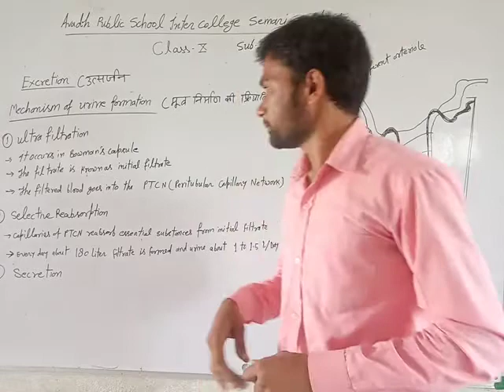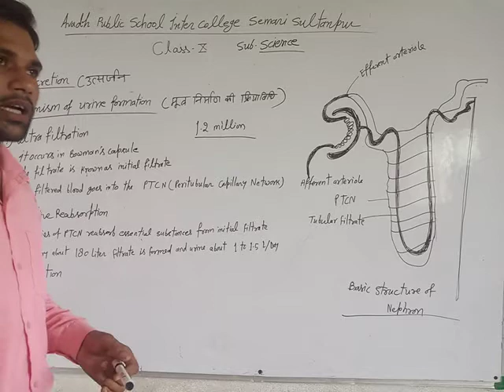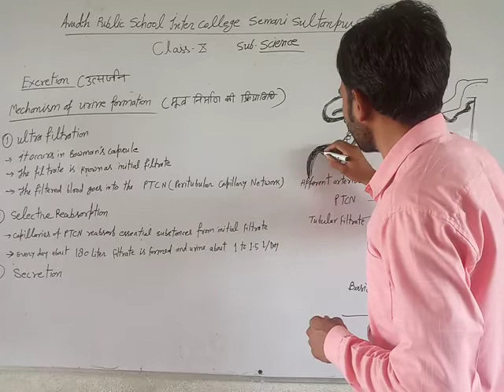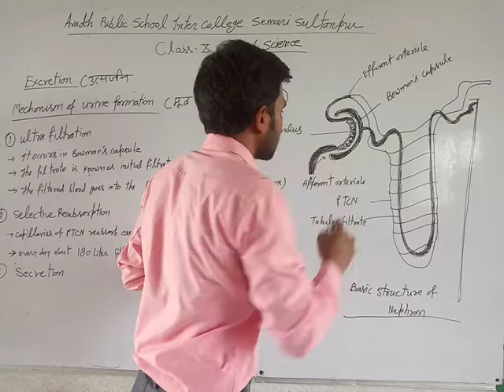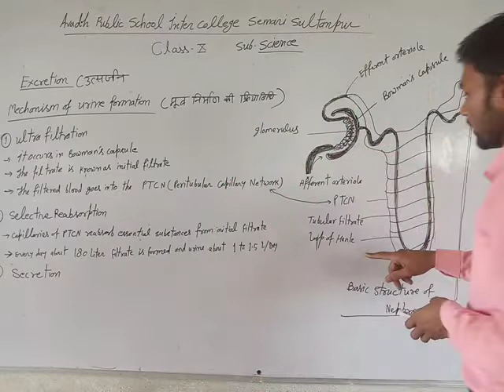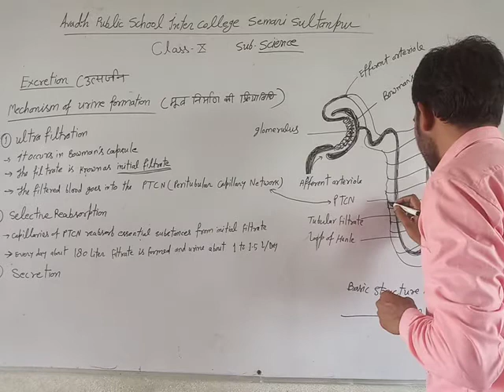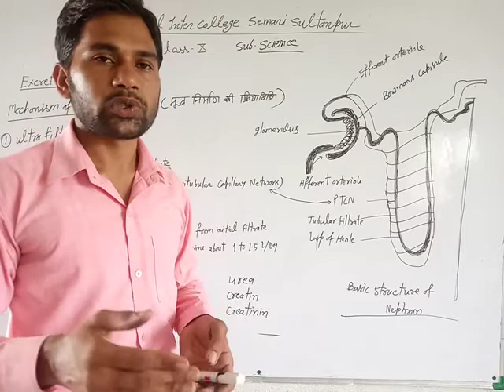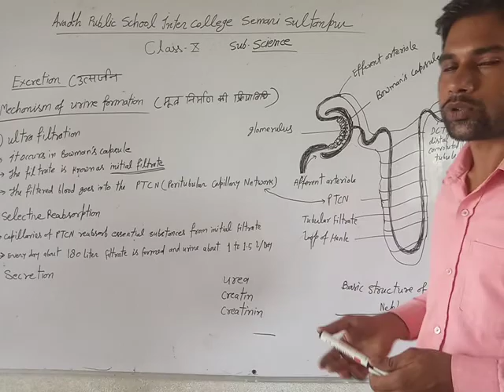कक्षा :- 10th विषय - विज्ञान , उत्सर्जन